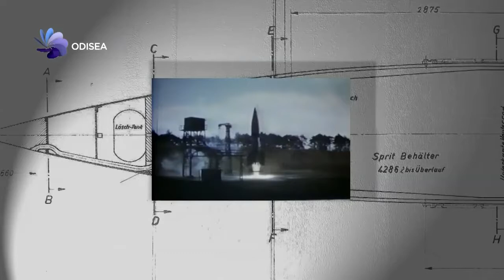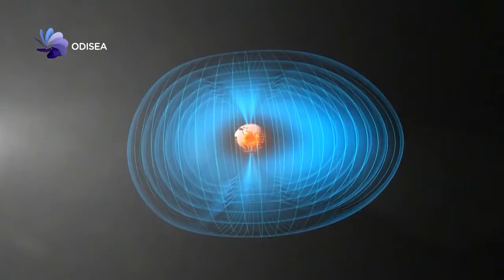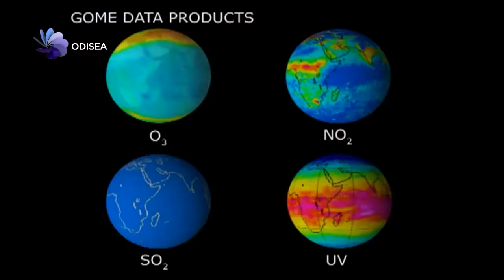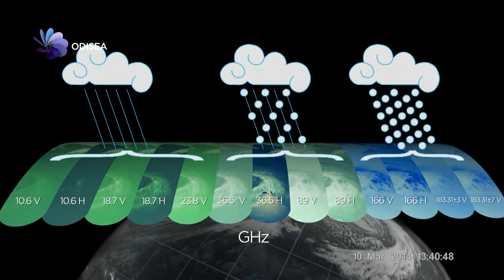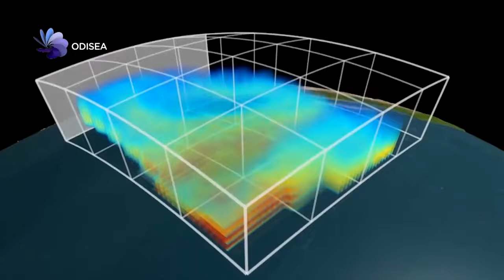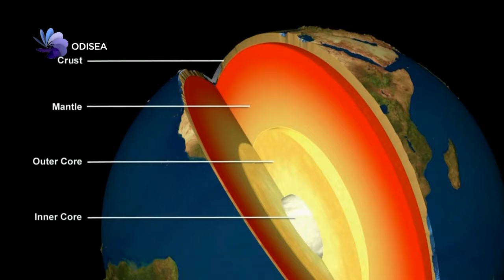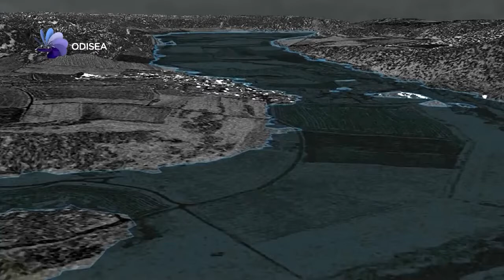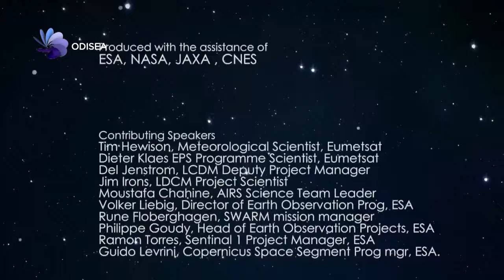La Tierra - Sistema Solar 01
6600 satélites lanzados, 1000 de ellos operativos... Actual información sobre el estudio de nuestro amado y único planeta, en esta magistral serie sobre el sistema solar.